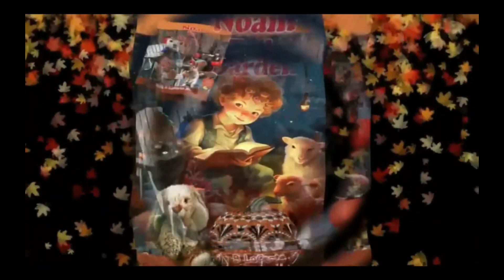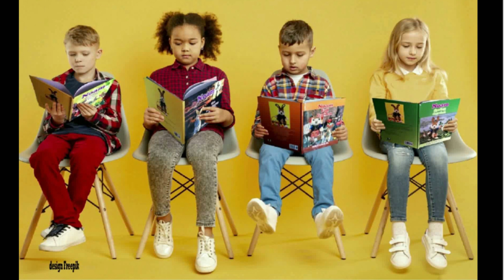Helpers Pascha Pumpkin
Noam Fall Garden
Best New Children's Halloween Book
The story of how to grow a Pascha Pumpkin